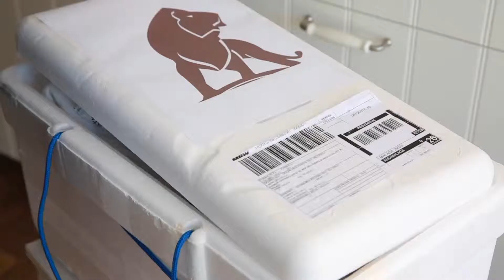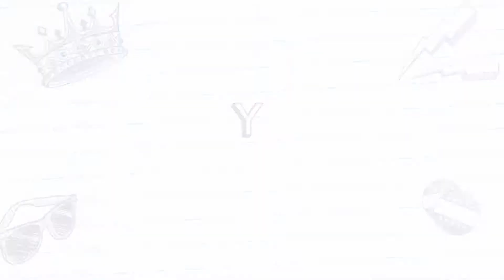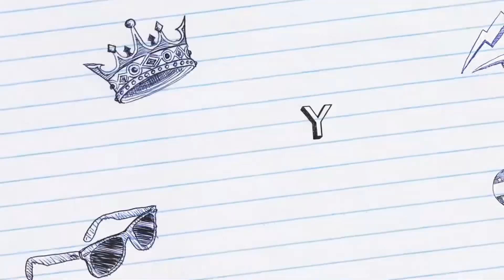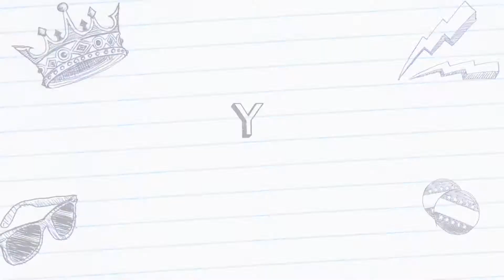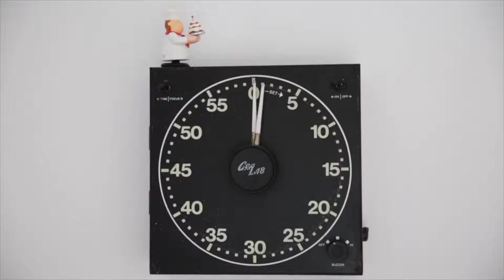Presentacion Icarben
Fábrica de Embutidos Artesanos
Tu tienda online de embutido con gran variedad de productos cárnicos, solomillo de cerdo,  jamón, caña de lomo ibérica, embutidos ibéricos  paleta asada, zurrapa de lomoi ibérica .Situada en Benaojan en plena serrania de Ronda con gran tradicción en la elaboración de embutidos. Venta online de productos  embutidos Delicatessen paté a la pimineta, virutas de jamón en aceite de oliva, chorizo natural...
Icarben es la compañía líder en el sector de embutidos y  productos asados a la horno,  tales como Paleta asada, Jamón asado y mas productos artesanos como Zurrapa de carne, zurrapa de higado de cerdo, manteca de cerdo. En nuestra tienda podreis comprar embutido online y disfrutar de  consejos, recetas de cocina,  y un blog con sugerencias de preparación de nuestros productos. Aprovechate de productos en  promoción de temporada, si eres profesional disfruta de tu tarifa de precio con descuentos para ti.